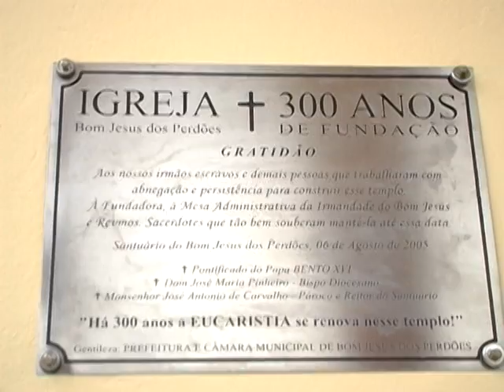Bom Jesus dos Perdões Turismo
Chefe Lino visita a cidade de Bom Jesus dos Perdões e apresenta seus atrativos para o Programa Papo Sabores